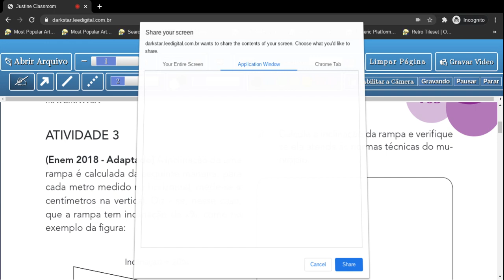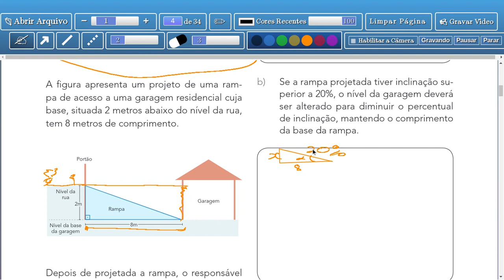Tema 1: Razões Trigonométricas no Triângulo Retângulo - Aula 3